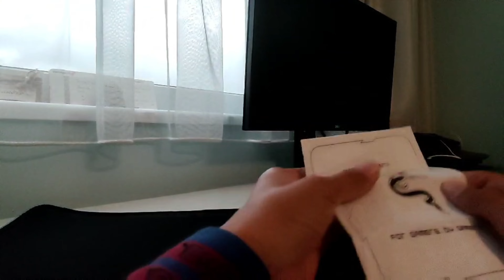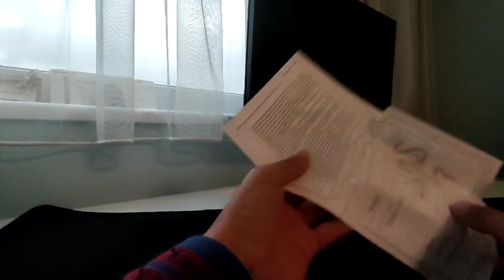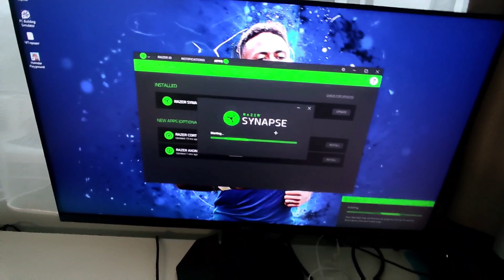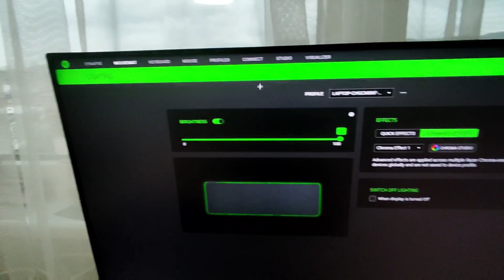Unboxing razer mousepad goliathus extended chroma